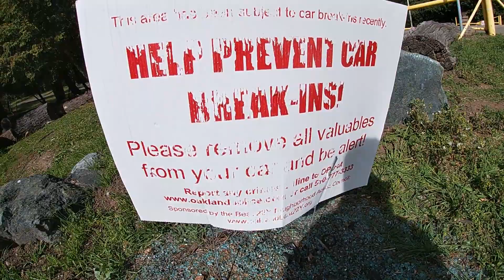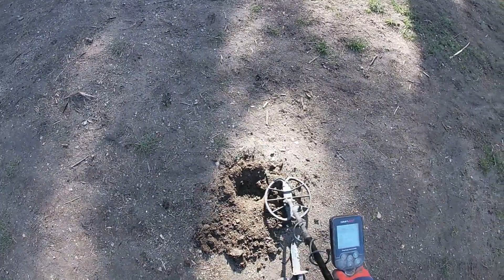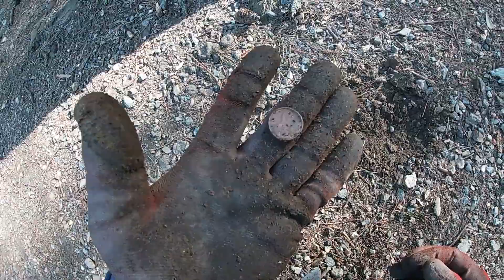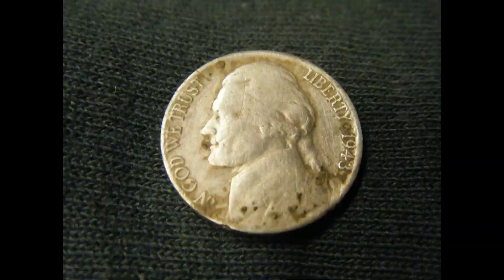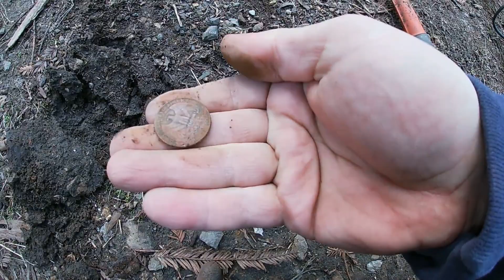Oakland Metal Detecting #41 Joaquin Miller Park Pt. 4 Nokta Makro Simplex 1943 War Nickel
Joaquin Miller is a big park and there will be many videos from here.